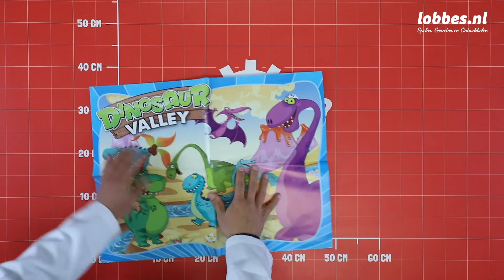Kleurset Dinosaurus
In deze kleurset is van alles te vinden! Ga aan de slag met een kleurplaat, plak dino stickers, maak een deurhanger of doe één van de vele activiteiten. Voor je het weet ben je op je eindbestemming! Dankzij het handvat neem de kleurset eenvoudig met je mee. Kleurset Dinosaurus